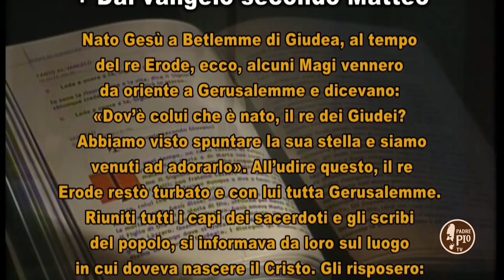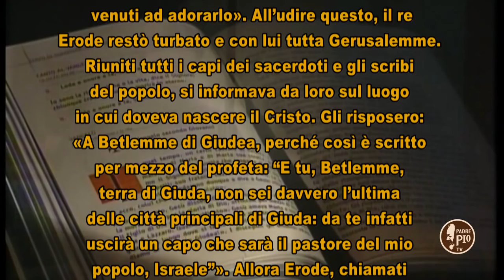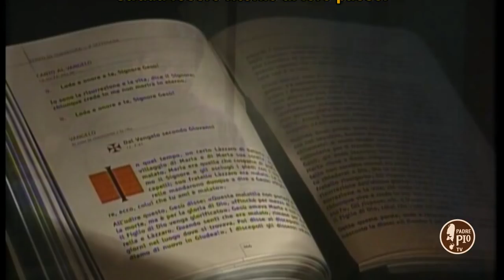il signore dei giorni 6 Gennaio 2019